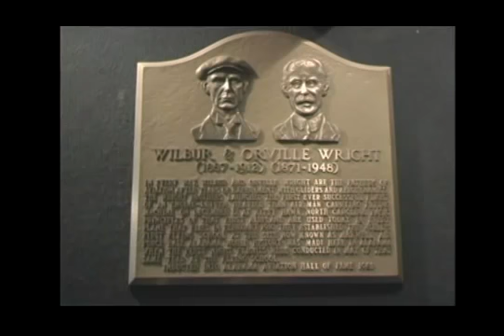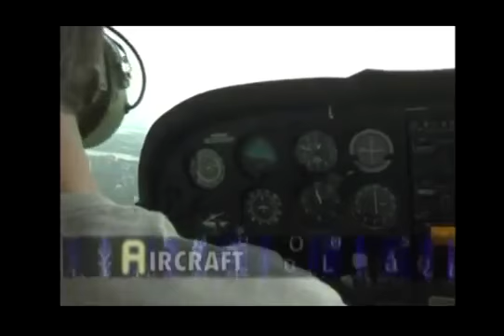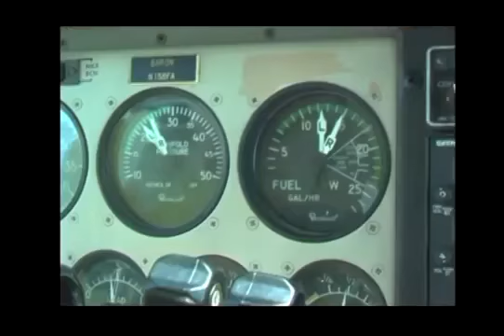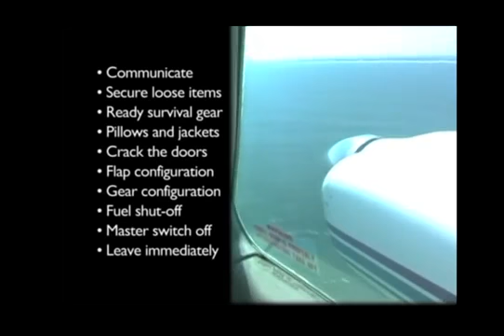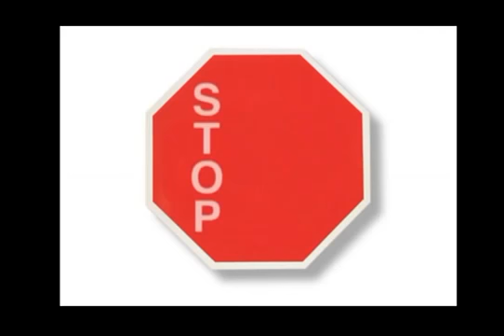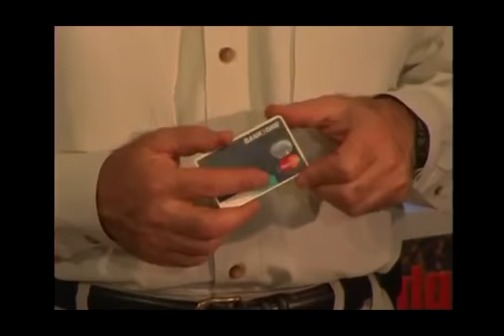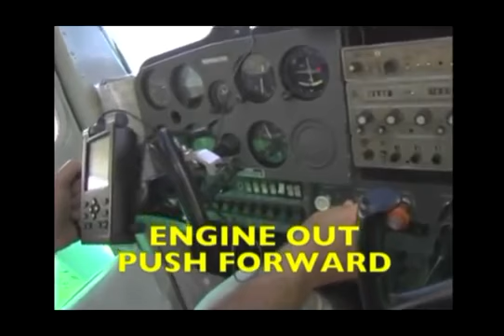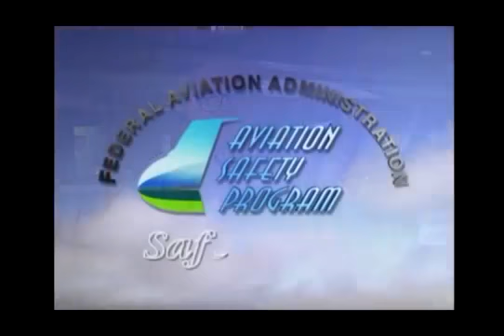FAA - Safer Skies Series Vol 1 6 Survivavility